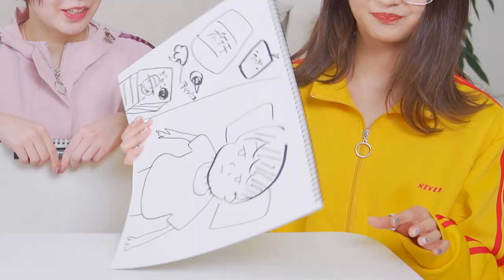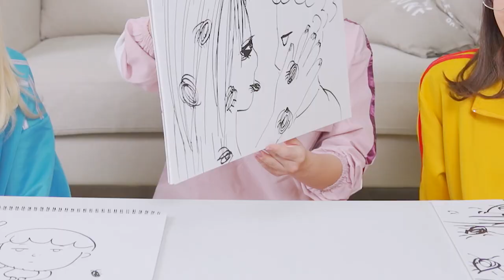【名作が爆誕！？】リレー方式でオリジナル紙芝居を作ったら大変なことに...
どーも🙌バンドじゃないもん！MAXX NAKAYOSHIです🎸
今回はみさこ・ゆず・ぐみのメンバーでリレー紙芝居に挑戦！
出だしから癖の強い紙芝居...ラストには衝撃の結末に(笑)

◆バンドじゃないもん!MAXX NAKAYOSHI チャンネル
◆バンドじゃないもん！MAXX NAKAYOSHI オフィシャルサイト